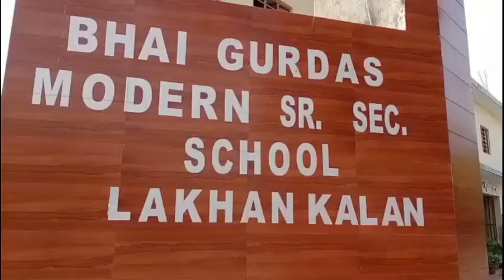Gidda & Bhangada practice session Bhai Gurdas modern senior secondary school LakhanKalan(Gurdaspur)